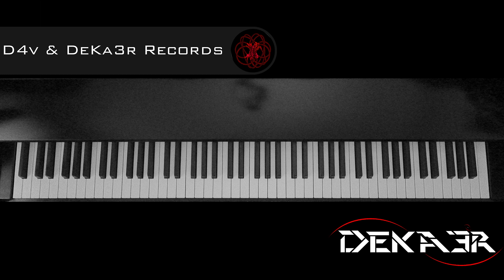🔴 IRL 🎹 EJERCICIOS para PIANO - FA sostenido Mayor - ESCALAS DOBLES en TERCERAS - 248